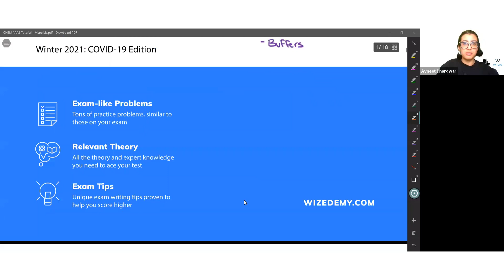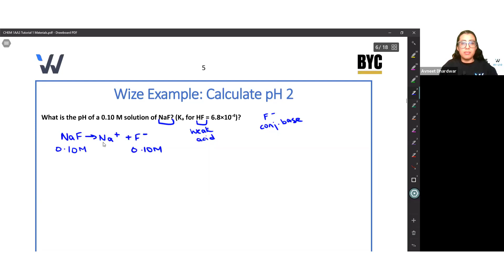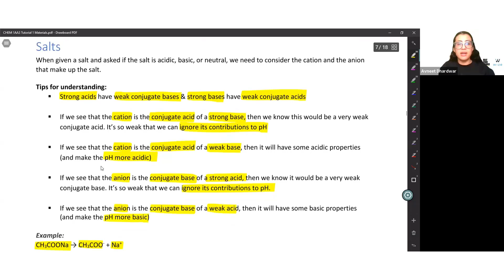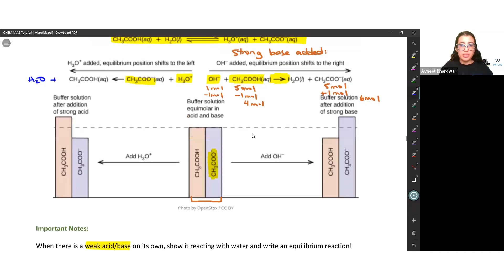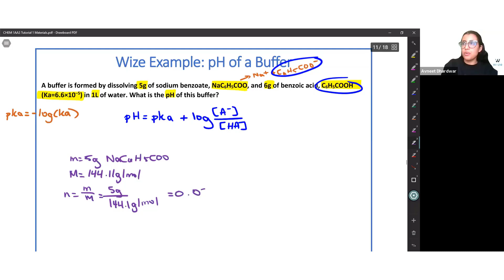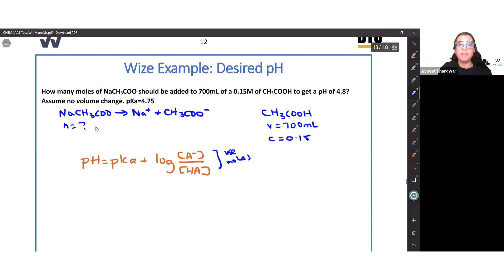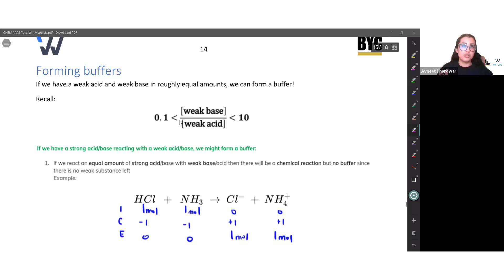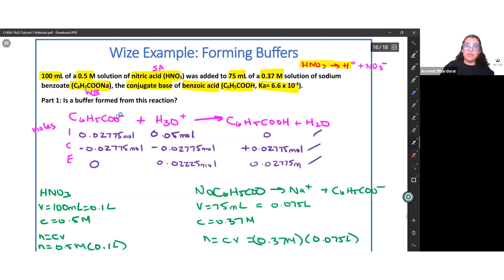CHEM 1AA3 @ McMaster Weekly Tutorial | Review of Acids and Bases | Wizeprep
This weekly session goes over a review of Acids and Bases.

In this video, you'll learn the answers to questions like:
 • What is an acid and a bases?
 • What are 5 examples of acids and bases?
 • How do you identify an acid and base?
 • What are 10 common bases?
 • Is Sugar an acid or a base?

Are you an educator?

Wizeprep (wizeprep.com) is Canada’s fastest growing exam prep company. With Wizeprep, you get unlimited access to course-tailored exam prep courses (video lessons, practice questions, mock-exams and more) and a better grade guaranteed. That’s right, improve your grade on your final or get your money back. Simple as that.